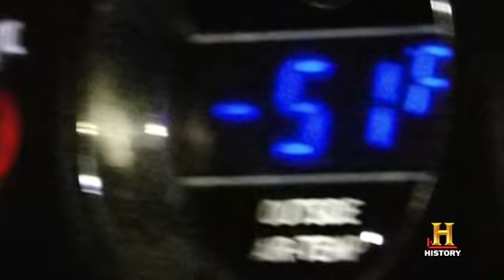Ice Road Truckers - One Word for Trucking | History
The Ice Road Truckers try to describe trucking in one word and talk about why they love the open road.

Don't miss a new episode! Sign up for Ice Road Truckers email updates: